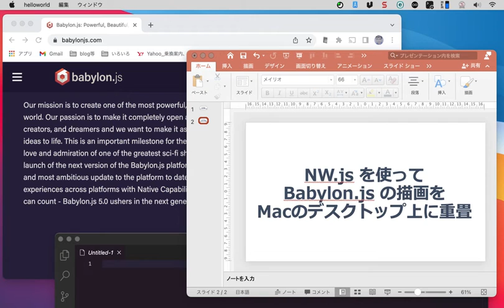NW.js を用いて Babylon.js の描画を Mac のデスクトップ上に重畳して行う